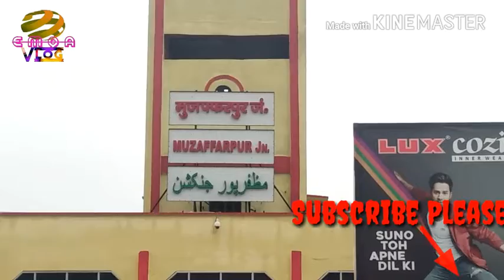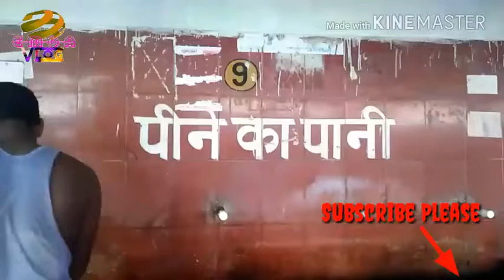Muzaffarpur Amazing District ! मुजफ्फरपुर बिहार का विकसित जिला